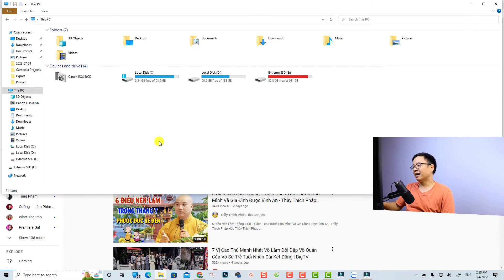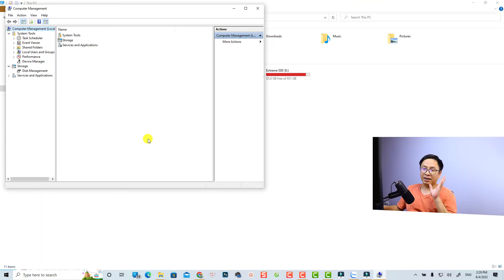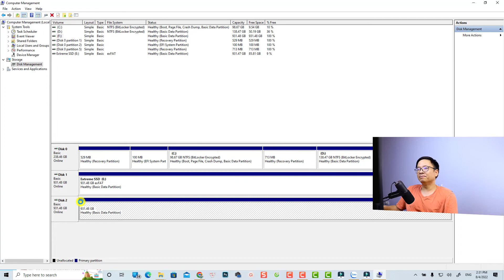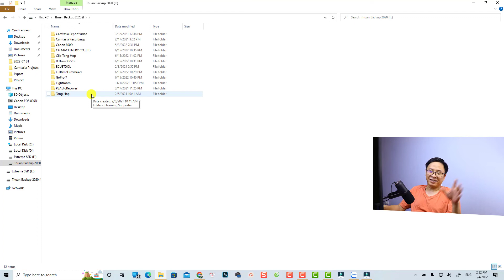Hướng dẫn fix lỗi ổ cứng gắn ngoài không nhận siêu nhanh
Tham khảo dịch vụ của Elearning Supporter Tham khảo giá phần mềm Filmora 13 mới nhất ở đây đã nhé Video này mình sẽ hướng dẫn các bạn cách fix lỗi ổ cứng gắn ngoài không kết nối được với máy tính siêu đơn giản.